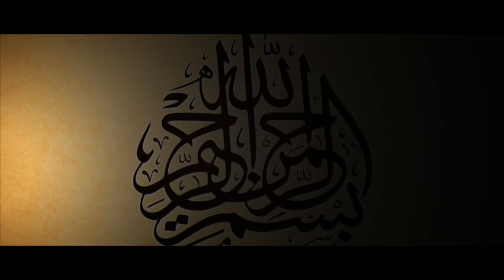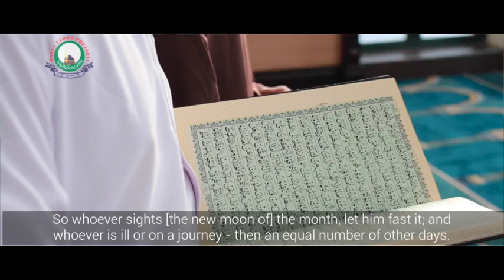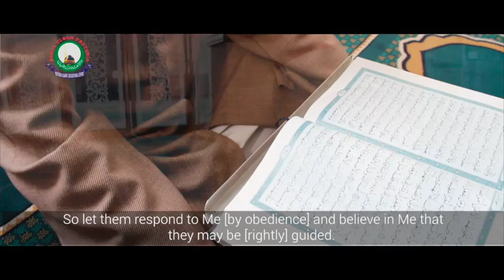Surah Baqara - Shaikh Shokri Moawad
The Ayaat of Surah Baqarah pertaining to the blessed month of Ramadaan & its commandments recited beautifully by Shaikh Shokri Moawad, A Qiraat & Tajweed eduactor at Darul Uloom Pretoria from the Al Azhar University (Egypt). Production by the Darul Uloom Pretoria media division.